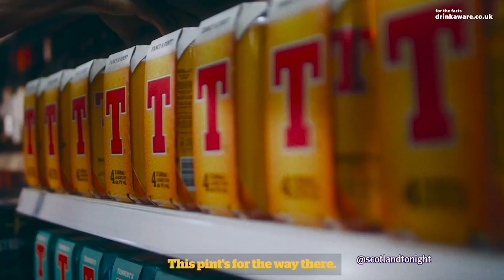Is it time to clamp down on the promotion of alcohol?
As part of Scotland's ongoing public health harm reduction strategy, has the time come to clamp down on the marketing and promotion of alcohol?

The Scottish Government is in the midst of a consultation on measures
which -  at their most extreme - would ban alcohol advertising in the media and public spaces, restrict the visibility of booze in shops and supermarkets, and outlaw alcohol sponsorsing of sports, events and festivals.